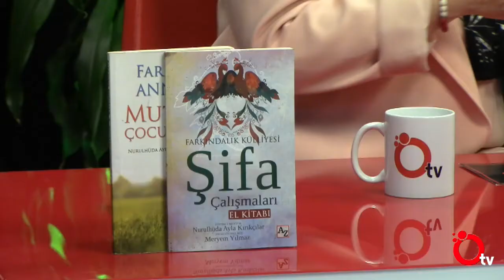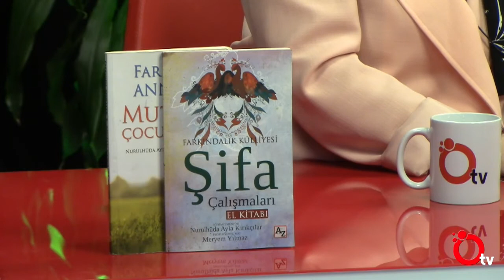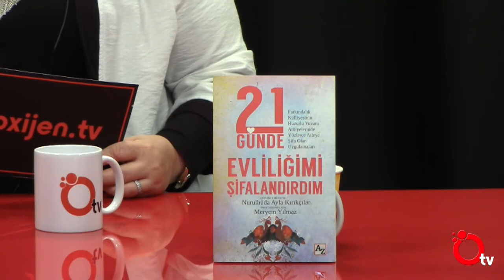FARKINDALIK SOHBETLERİ 1. BÖLÜM